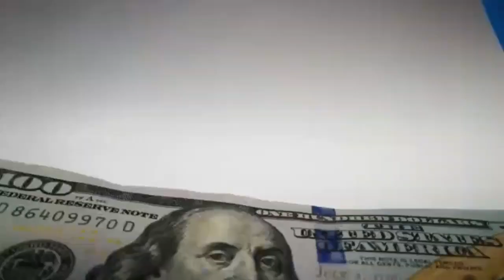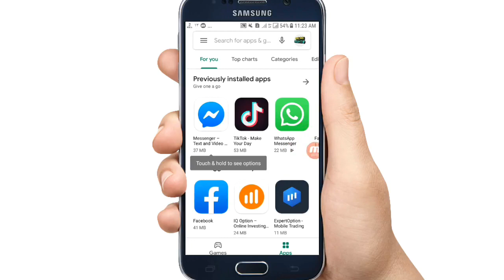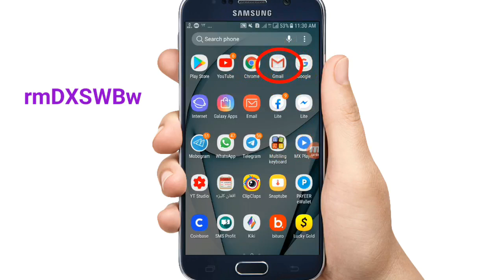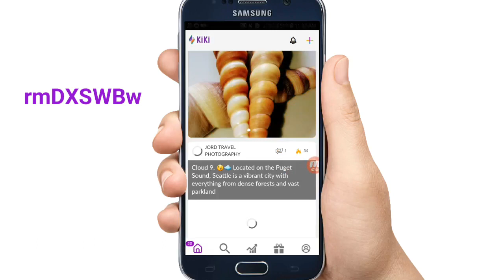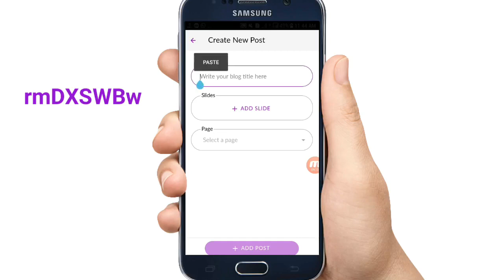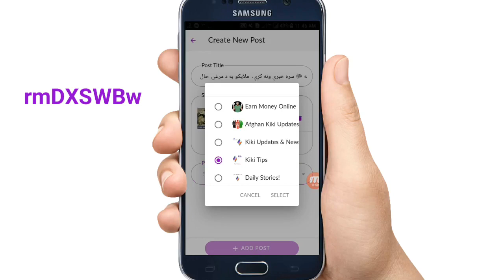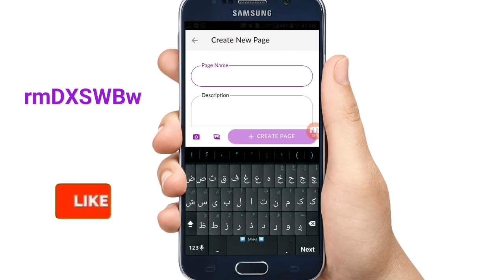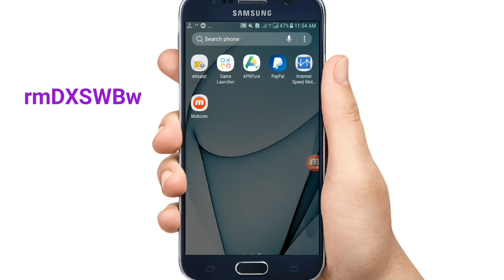Best Earning App In Afghanistan And Pashto Kiki Time Copy Paste Work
السلام علیکم ګرانو ملګرو الله تعالی مو راته روغ لره هیله ده چي ښه واوسۍ د همداسي معلوماتو لپاره چینل سبسکرایب او ویډیو لایک کړۍ ورسره خپل نظریات مو کمینټ کړۍ

☝☝ددغه اپلیکیشن په اړه معلومات په ویډیو کي شته

👇👇👇👇 ریفرل کوډ همدا دې

rmDXSWBw

ګرانو ملګرو کوډ حتما" استعمال کړۍ هم به یې تاسو ته ګټه رسیږې هم ماته وسلام.